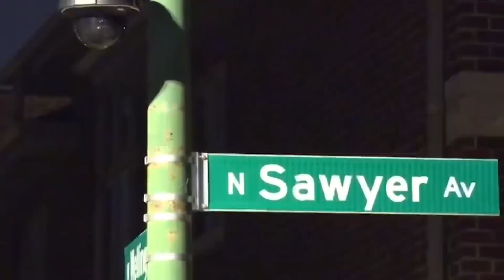2 rideshare drivers said stun gun used during carjackings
Two rideshare drivers who were carjacked in two separate incidents said the suspects used a Taser stun gun on them.